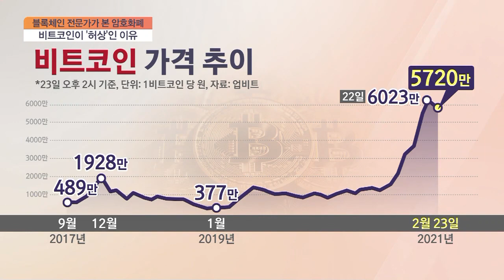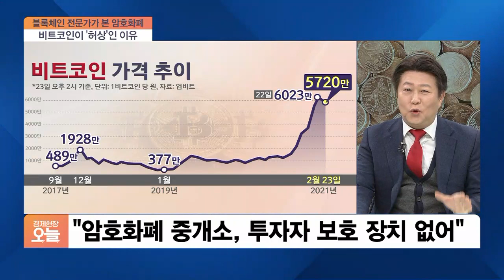[오후초대석] 블록체인 전문가가 본 비트코인이 ‘허상’인 이유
■ 경제현장 오늘 '오후초대석' - 이병욱 크라스랩 대표

가상자산인 비트코인 가격이 요동치고 있습니다. 곧 꺼질 수 밖에 없는 거품이라는 경계의 목소리가 많죠. 하지만 기관투자가들이 비트코인을 자산으로 담기 시작했다는 뉴스에 투자자들은 솔깃합니다. 한때 6천만원을 넘기도 했죠. 한국 최고의 블록체인 전문가인 이병욱 크라스랩 대표는 비트코인은 화폐가 될 수 없고 위험한 투기라고 주장하고 있죠. 비트코인과 블록체인의 허상에 대해 들어보겠습니다.